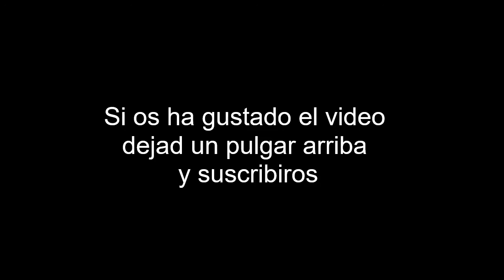Montbrió del Camp - Riudecanyes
Ruta fácil para hacer con niños o gente poco experimentada.Subida y bajada a Riudecanyes por parte de la Ruta dels Molins(anteriormente pasaba por el otro lado de la ruta, pero ahora prefiero esta ruta que muestro en el vídeo a la otra por el mal estado y la falta de mantenimiento del otro camino).
Si llegamos a 10 suscriptores en menos de dos semanas subiré un vídeo de la subida a Duesaigües por camino.
Tengo pensado subir vídeo semanal, si os parece una buena idea dejadlo en los comentarios.

Cómo en el vídeo anterior os dejaré la música que he puesto en el vídeo:

Dimitri Vegas & Like Mike x W&W x Fedde Le Grand - Clap your Hands (Official Music Video)